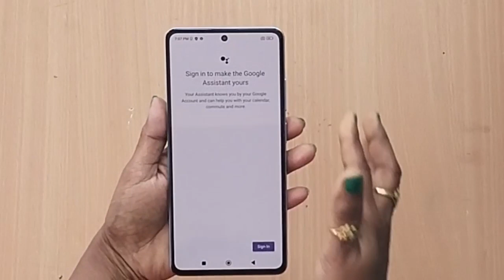Redmi Note 12 Pro + 5G Unboxing// First Look and Review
redmi note 12 pro 5g black
redmi note 12 pro onyx black unboxing
redmi note 12r
edmi note 12 5g
redmi note 12 pro 5g pro plus
redmi unboxing
redmi note
note